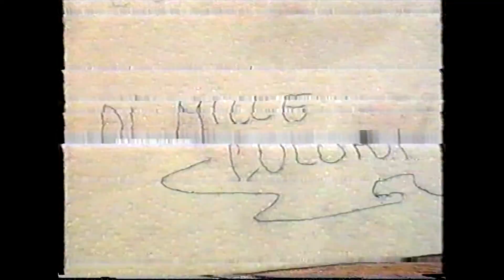MAMMA DROIDE - Ep. 15 - Di mille colori